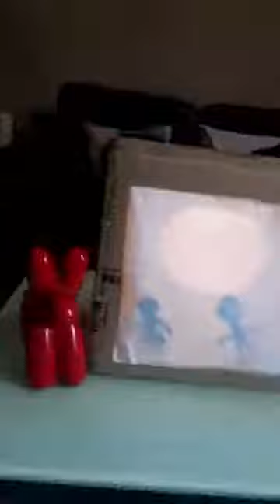My 1st shadow puppet show